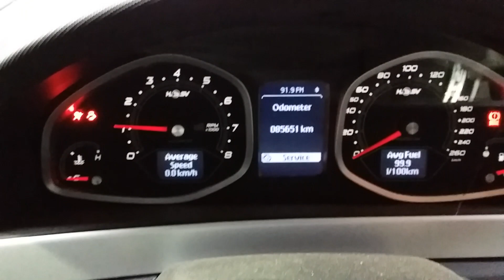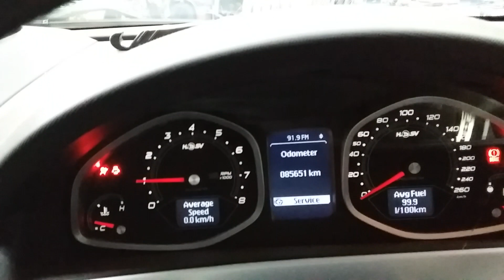HSV CLUBSPORT 6.2ltr Cammed engine 85651km W1115